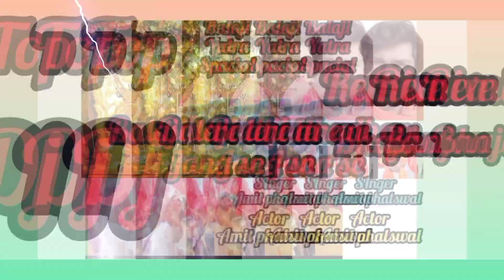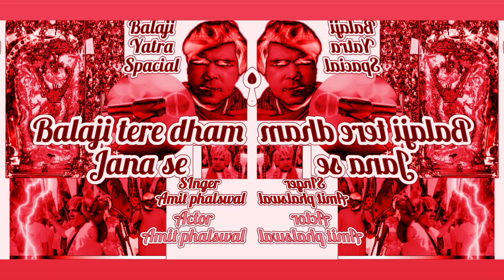DJ top remix# Balaji bhajan#Balaji tere dham pe jana se#SInger Amit phalswal#lyrics Amit phalswal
Album :
❖ Singer :  AMIT PHALSWAL
❖ Lyrics : AMIT PHALSWAL
❖ DRM recording  studio
❖ Musician : dhananjay raj
❖  GFX : Munna
❖ Released On :  2024